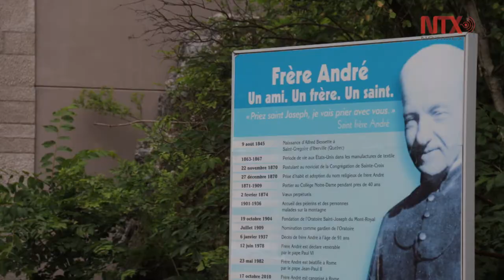Patrimonio religioso, activo promotor de turismo en Montreal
Conocida por su amplia oferta artística, cultural y gastronómica, la ciudad de Montreal en Canadá se puede admirar y disfrutar también desde su arquitectura